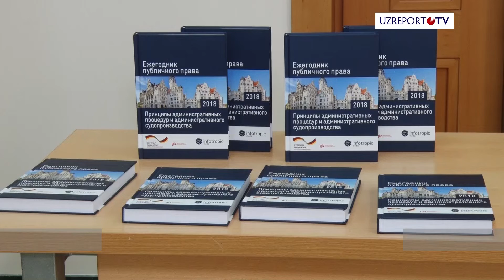Milliy huquqiy tizim nazariyasi ishlab chiqiladi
Germaniya Prezidentining rafiqasi Elke Byudenbender ishtirok etgan "Davlat qonunchiligining zamonaviy rivojlanish tendensiyalari" simpoziumida demokratik huquqiy davlat prinsiplarini amalga oshirish masalalari muhokama qilindi. Tomonlar O’zbekiston va Germaniya o’rtasida huquqiy sohadagi xodimlarni almashish hamda ularning malakasini oshirishga kelishib oldilar.